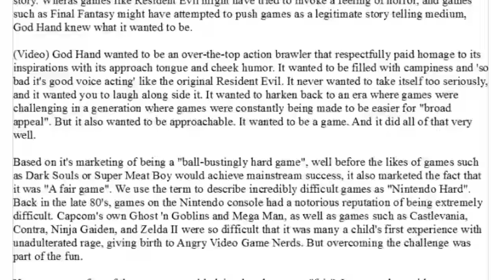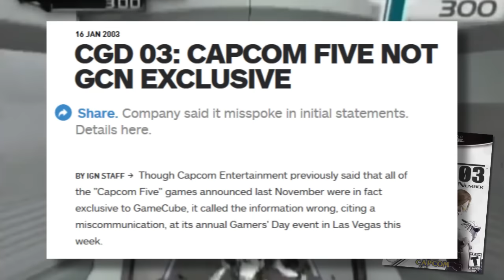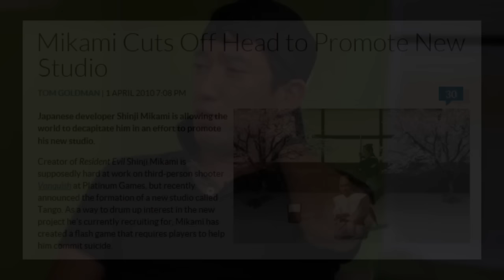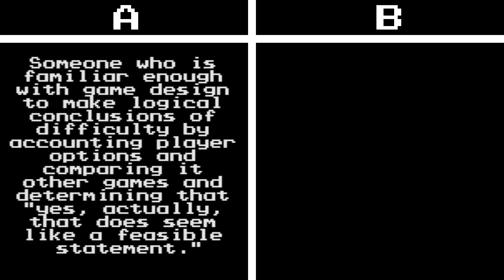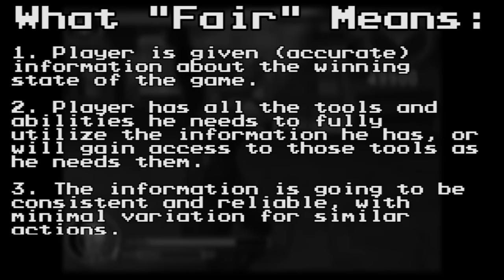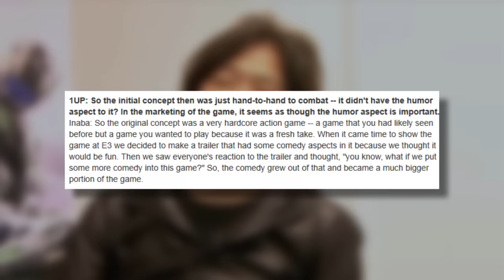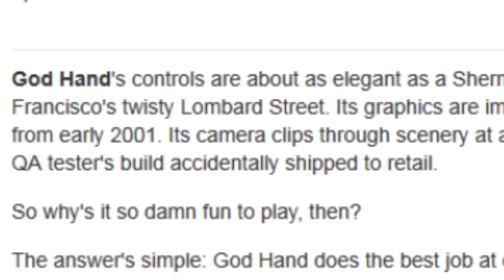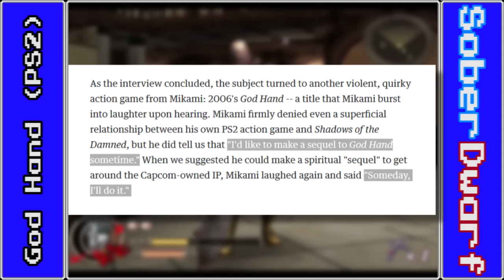God Hand: Difficulty and Fairness - Design Documentary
It's time to get your balls busted and your ass dragon-kicked into the milky way, because this time we're talking about God Hand. Clover's attempt at a 3D beat'em up claims to be "hard, but fair" and we're pulling apart that claim to see what exactly makes a game 'fair', and also discussing the importance of tone while we're at it.

Welcome to Design Documentary, a show that doesn't just focus on whether a game is good or bad, but takes the time to explain why the game is good or bad through it's designs, inspirations and the events leading to its release.